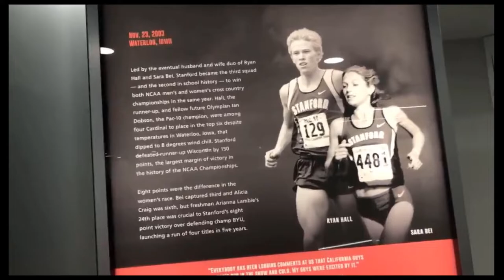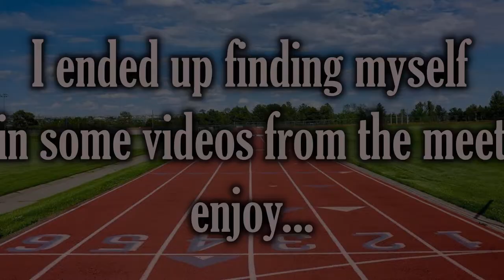2019 Prefontaine Classic Diamond League Meet Vlog